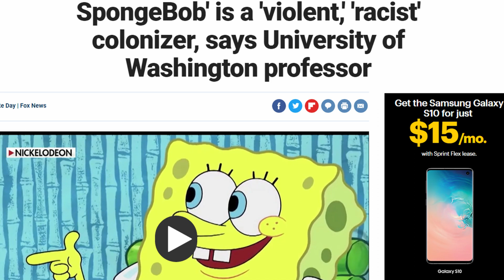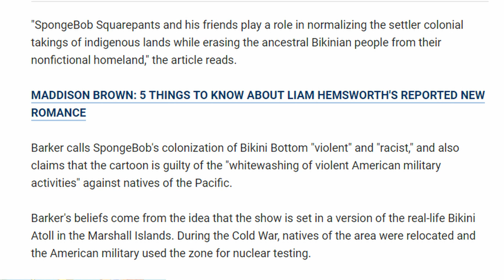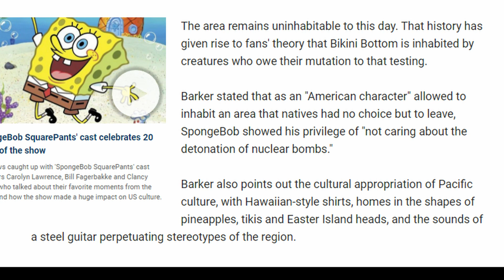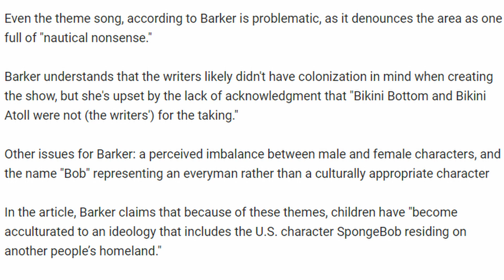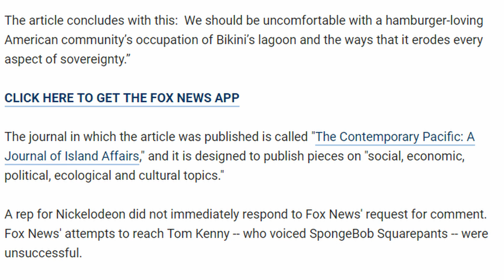SpongeBob Squarepants Violent Racist The NPC Hole Has No Bottom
I talk about SpongeBob Being Racist Now